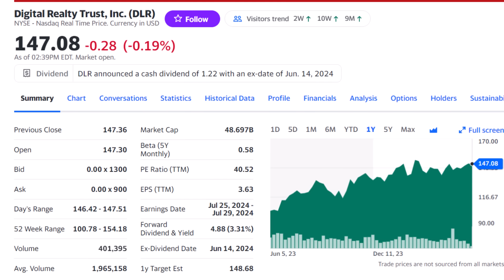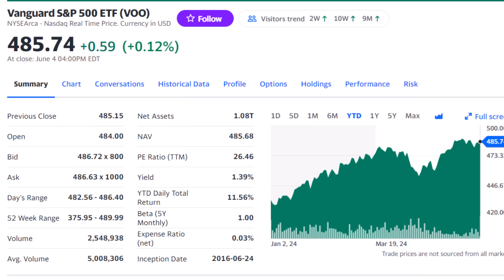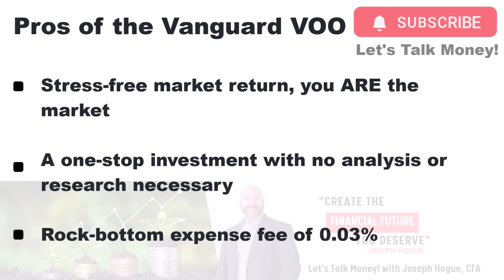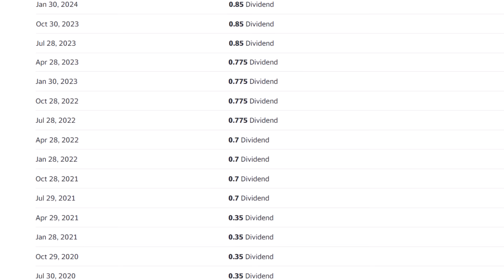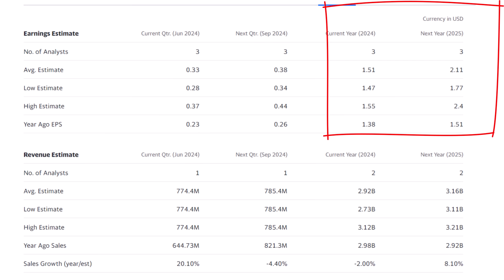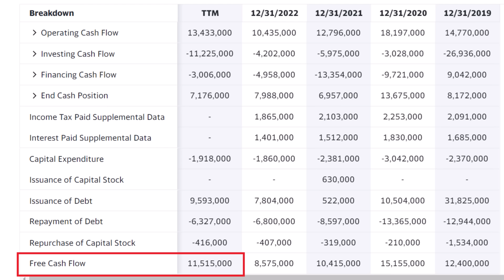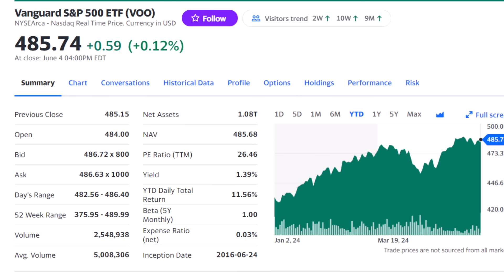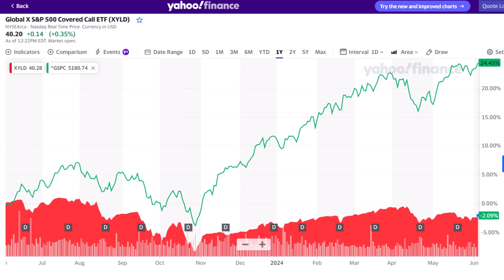5 Dividend Stocks that BEAT the VOO Index Fund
Millions of investors have over $1 TRILLION in the Vanguard VOO index fund but are they missing out on something better? I'll reveal five dividend stocks that beat the VOO for higher returns. ✅ FREE Report! See the top five stocks in my portfolio!

The Vanguard VOO ETF is one of the most popular index funds among investors, tracking the S&P 500 index for those stress-free market returns. But the 1.4% dividend yield SUCKS! I've found five dividendstocks that pay three-times the dividend yield you get from the VOO and produce higher returns. I'll also show you how to create a dividend portfolio together for the same stress-free return you get from an index fund.

If you liked this video, these are perfect for you!

🤑 Save $150 Off the Ultimate Options Course and Get the Options Calculator and Strategy Finder Free

0:00 Dividend Stocks that Beat the Vanguard VOO Index Fund
0:28 Real Estate Dividend Stock with Returns and Yield
2:22 Vanguard S&P 500 VOO ETF Explained
4:14 Pros of the Vanguard VOO
5:18 Cons of the Vanguard VOO
6:06 Two More Dividend Stocks Better than the VOO
8:26 Dividend Investing for Index Fund Investors
13:14 How to Make the Vanguard VOO a Monthly Dividend Stock